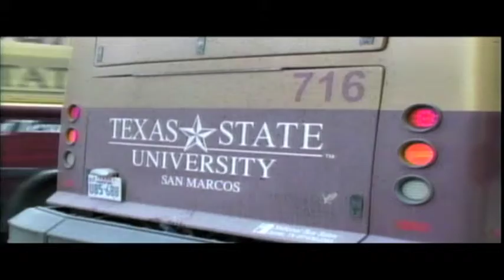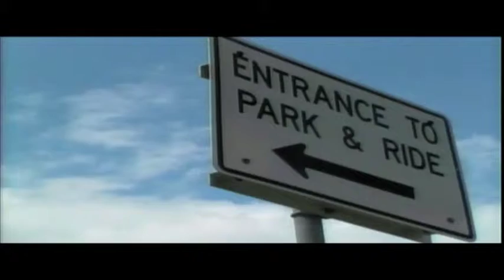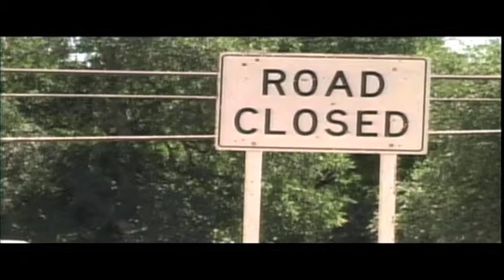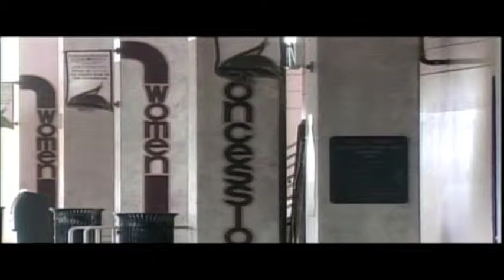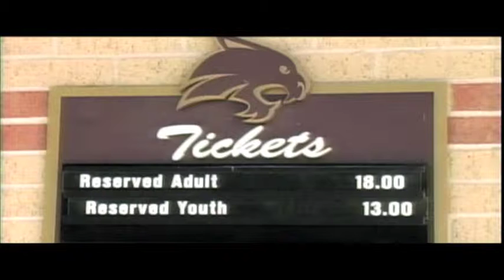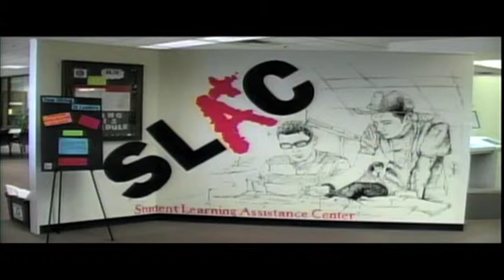Bobcat Update - April 19, 2012